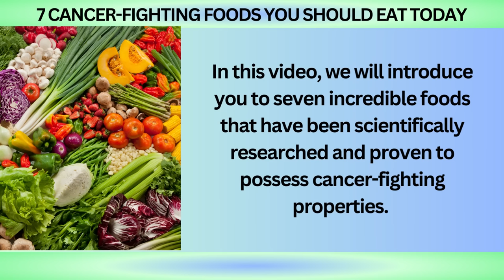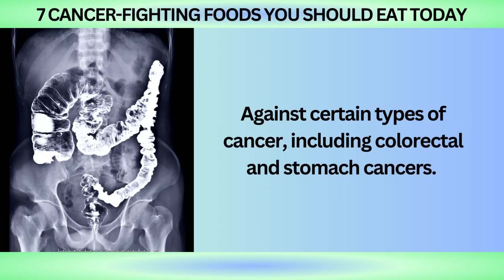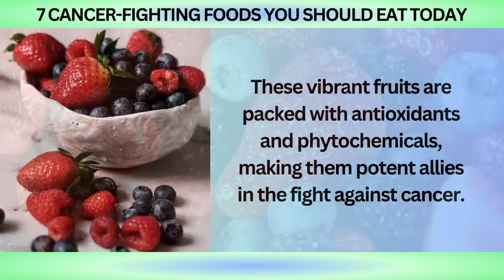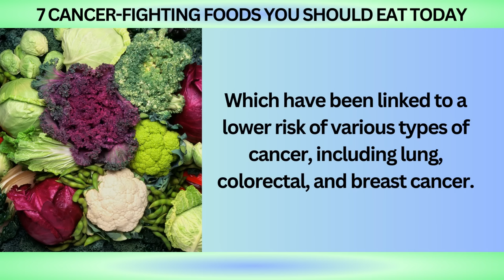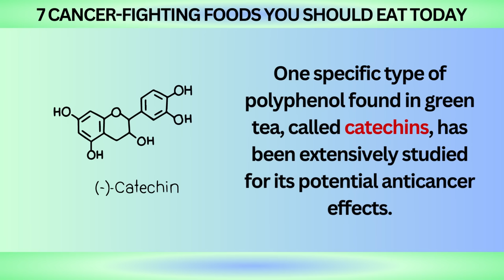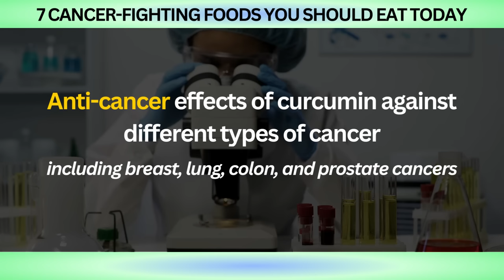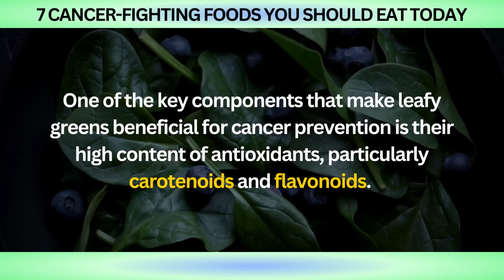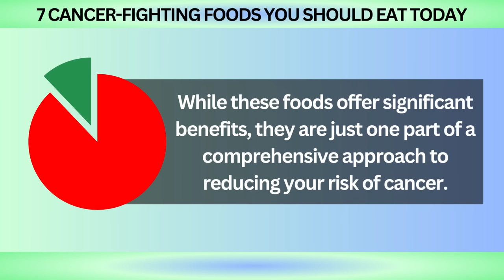7 Cancer Fighting Foods You Should Eat Today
In this video, we will introduce you to seven incredible foods that have been scientifically researched and proven to possess cancer-fighting properties.

We'll explore the science behind these foods, the specific nutrients they contain, and how they work to protect your body against the development and progression of cancer.

7 Cancer-Fighting Foods You Should Eat Today

7. Tomatoes

Tomatoes are not just a delicious addition to meals; they also offer remarkable health benefits, particularly in the fight against certain types of cancer.

One of the key components responsible for this is lycopene, a potent antioxidant found abundantly in tomatoes.

Numerous studies have shown a strong association between lycopene intake and a reduced risk of various cancers, including prostate, lung, and stomach cancers.

6. Garlic

Garlic, with its distinctive aroma and flavor, has long been valued not only as a culinary ingredient but also for its potential health benefits.

One of the remarkable properties of garlic lies in its organosulfur compounds, particularly allicin, which are responsible for its potent medicinal properties.

Research suggests that these organosulfur compounds in garlic may offer protective effects against certain types of cancer, including colorectal and stomach cancers.

5. Berries

Berries, including blueberries, strawberries, and raspberries, are not only delicious but also offer an impressive array of health benefits.

These vibrant fruits are packed with antioxidants and phytochemicals, making them potent allies in the fight against cancer.

4. Cruciferous Vegetables.

When it comes to cancer prevention, vegetables are often hailed as nutritional powerhouses, and certain cruciferous vegetables like broccoli, cauliflower, kale, and Brussels sprouts are no exception.

These vegetables contain a group of compounds called glucosinolates, which have been linked to a lower risk of various types of cancer, including lung, colorectal, and breast cancer.

3. Green Tea

Green tea has gained significant attention for its potential health benefits, particularly in reducing the risk of various types of cancer.

Packed with polyphenols and antioxidants, green tea has been the focus of numerous studies investigating its protective effects against cancer, including breast, prostate, and colorectal cancers.

2. Turmeric

Turmeric, the vibrant spice commonly used in curry dishes, has gained significant attention for its potential health benefits, particularly its active compound called curcumin.

Curcumin is known for its powerful anti-inflammatory and antioxidant properties, which have been the focus of extensive research exploring its potential role in cancer prevention.

1. Leafy Greens

Leafy green vegetables, such as spinach, kale, and Swiss chard, are not only packed with essential vitamins and minerals but also contain a plethora of powerful antioxidants that can help protect against cancer.
These vibrant greens are known for their impressive nutritional profiles and have been associated with a lower risk of various types of cancer, including lung and colorectal cancers.

One of the key components that make leafy greens beneficial for cancer prevention is their high content of antioxidants, particularly carotenoids and flavonoids.